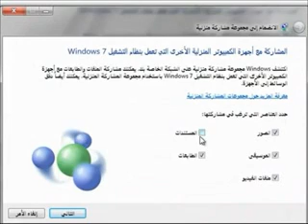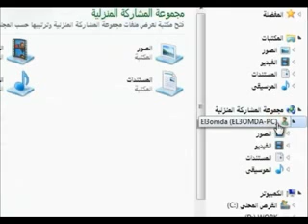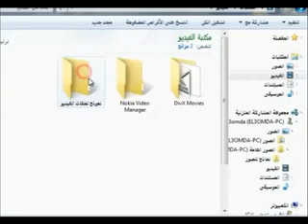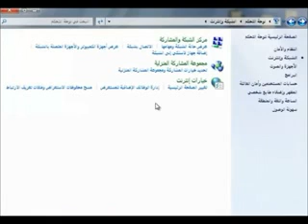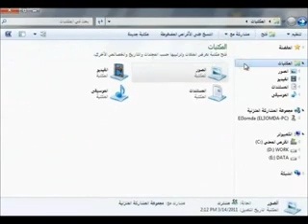grade10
grade10,الصف العاشر ,فصل دراسي أول ,وحدة  الشبكات الحاسوبية , درس5,الانضمام إلى مجموعة مشاركة منزلية